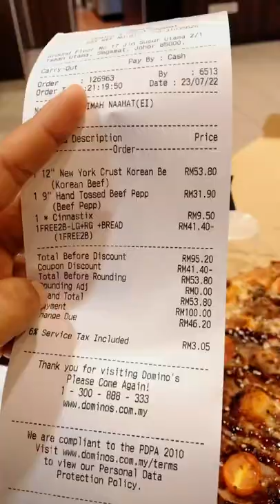Review Samjeang Dominos Pizza